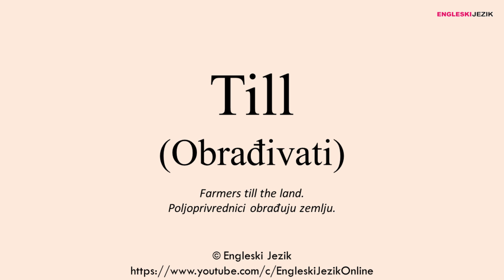Till (Obrađivati) | Prevod i izgovor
Naš online rječnik: prevod i izgovor riječi sa engleskog jezika sa spelingom i primjerom iz svakodnevnog govora.